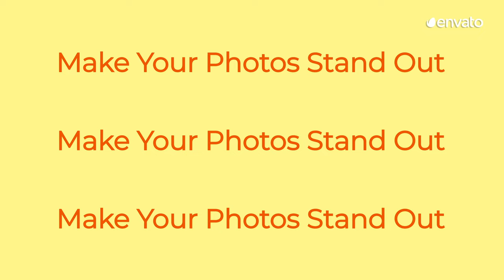Top 10 Photo Slideshow Templates [2020]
Using a Photo Slideshow Template in your projects will help you create professional photo animations in seconds. Just Drag and drop your pictures into the placeholders and watch your images come to life. We've selected our 10 Best Photo Slideshow Templates for 2020. Enjoy!

Want to produce something amazing but just don't have the time to put it all together? Take the fuss out of creative production with a subscription to Envato Elements. With unlimited access to all the digital creative assets and templates you could ever possibly need, you can streamline your workflow to produce better content quicker!

FEATURED ELEMENTS
10. Photo Slideshow by BonaFidex

9. Clean Photo Slideshow by REDVFX

8. 3D Photos Slideshow by CG-COVER

7. Travel Photo Slideshow by yeremia

6. Brush Photo Slideshow by NikFek

5. Grunge Photo Slideshow by M_16

4. Retro Photo Slideshow by TranSMaxX

3. Photo Slideshow by _miko_

2. Photo Slideshow by AdamFamily

1. Photo Slideshow by Initial_Design

MUSIC
For Learning by SilverHoof